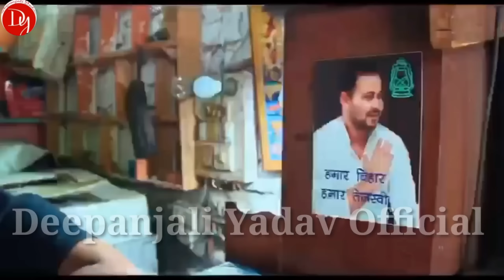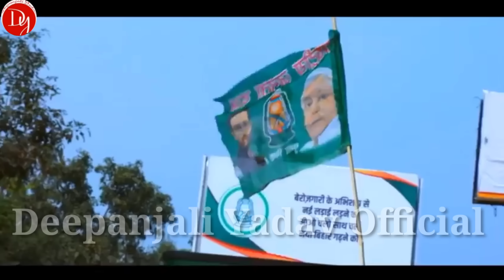RJD VIDEO | फिर से जरूरी बा बिहार में लालू | Deepanjali Yadav | Bhojpuri RJD Song 2020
► Twiter :- @deepanjali.yada7

► Album :- fir se bihar me jaruri ba lalu ke ho
► Song :- फिर सें बिहार में जरूरी बा लालू के हों
► Singer :- Deepanjali Yadav
► Lyrics :-  Chandan yadav
► Recording :-  radhe studio, Ara
► Produce :- Niraj Kr. Priyadarshi
► Label/Company :- Deepanjali Yadav official